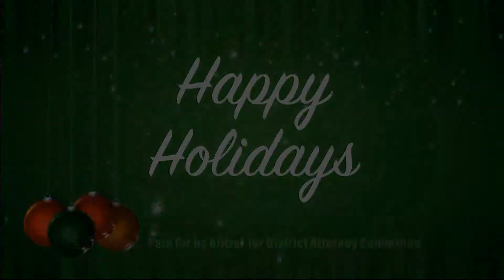Craig Blitzer Xmas Greeting HD